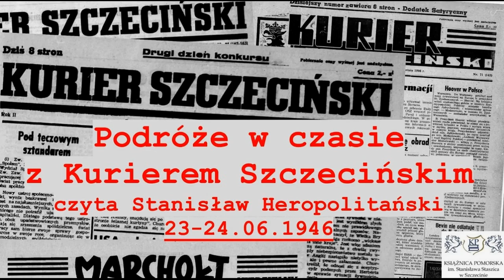Podróże w czasie z Kurierem Szczecińskim. Czyta Stanisław Heropolitański. 23 - 24.06.1946 r.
Fragment "Kuriera Szczecińskiego" z 23 - 24 czerwca 1946 roku czytany przez doświadczonego lektora i dziennikarza Stanisława Heropolitańskiego.